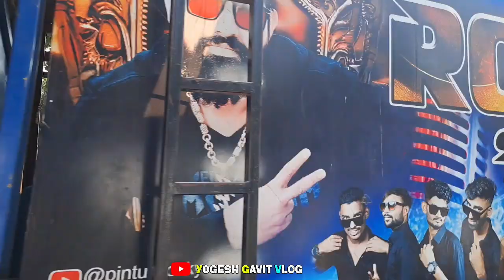Rocky ⭐ की Entry जोरदार 💥💥 पब्लिक देखती रह गयी... At Navapur Rocky Star Band 💥...